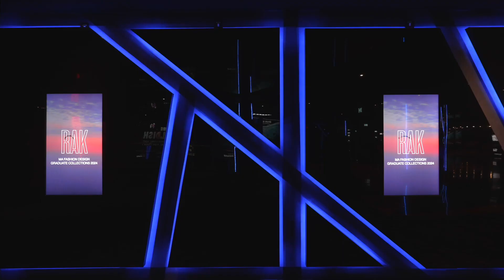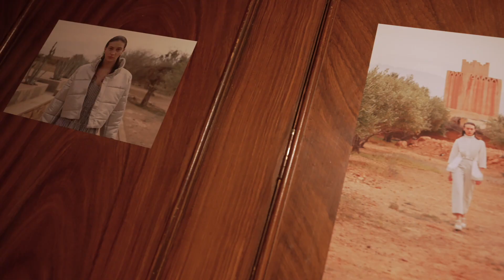UoS | RAK Exhibition | MA'24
"RAK” symbolizes different meanings - the aviation code for the city, but also the kindness experienced by the Moroccan people and the respect and kinship among all those who worked on this project.

It is a heartfelt expression of gratitude and appreciation to everyone involved and a beautiful reminder of the power of unity and collaboration.

The location chosen to showcase the MA designers' collections was carefully selected to match the hard work and dedication of the MA fashion design students. This season, the faculty and designers decided to do things differently and hold their show in Marrakesh, Morocco, also known as the Red City. Presenting an expression of the global nature of the industry, this event aimed to create captivating content through image-making and film, using the stunning Agafay Desert as a breathtaking backdrop to the show.

With the support of The University of Salford and the freedom to pursue new adventures, the MA Fashion Design faculty, a collective of students, UOS staff, freelancers, and friends came together to create something truly awe-inspiring.

The people of Marrakesh welcomed everyone into their homes and hearts with their beautiful spirit of giving. We express gratitude towards these selfless and empathetic acts of individuals. This generosity is deeply appreciated and serves as an inspiration to all of us.

The designers' collections were the product of countless hours of hard work, both on and off campus. During their travels, they gained valuable experience and learned the true meaning of collaboration. As a group of emerging creatives, they sought to explore the core of fashion, its potential, and how far they could stretch the boundaries of collaboration in this field. This group of students, staff, freelancers, and friends mingled with Marrakesh locals through street casting and documentary photography to celebrate a contemporary understanding of community and togetherness.

CREDITS

Design Collective
University of Salford MA Fashion Design

Producer / Co-Curator
Richard Thornn

Photographer / Co-Curator
Lewis Stratton

Curatorial Assistant
Max Bennett

Exhibition Assistant
Kate Sullivan

Makeup
Mandy Gakhal is for AOFMPro using Dermalogica, assisted by Bhavna Patel and Tarryn Sessions.

Hair
Lea Shaw using Unite Haircare, assisted by Emma Hunt and Chantelle Garrison.

Models
Mimi Morley - Harry Paynter - Ellinoora Myotyri - Mirriam Domocos - Finlay Martin - Rosie Okotcha - Annie Haworth - Jordan Crawford - Augustus Gibson - Thomas Paynter - Maisy Jude - Thalis Chryostomou

Fashion Designer shown.
Megan McGranaghan
Lydia Highfield
Aleks Kaleniecki
Nazreen Shafi
Jessica Davies
Millie Leicester
Natalia Higham
Hannah Hallam
Josh Kel
Amenawon Monica Okoh
Luning Wu
Shravya Prasad Talisetty
Georgie Johnson
Mehreen Ullah
Omega Mufowo